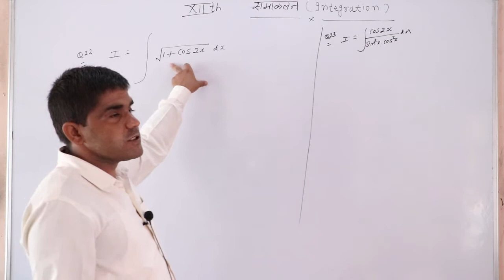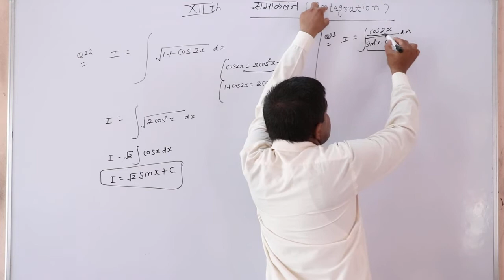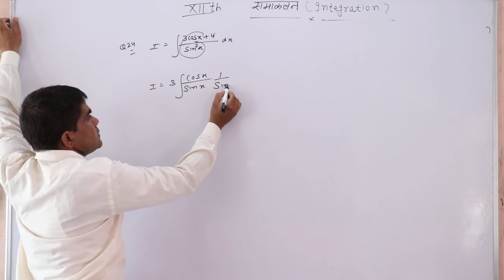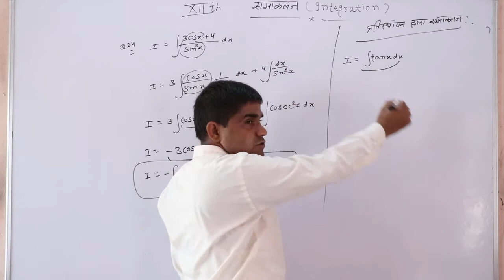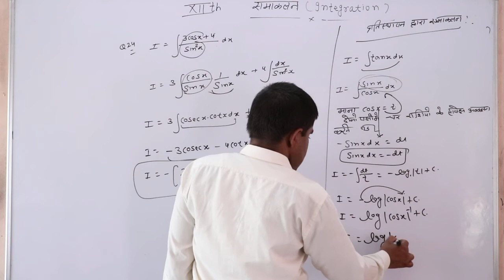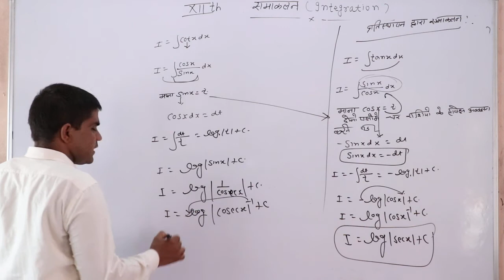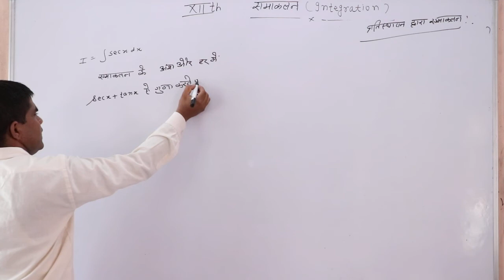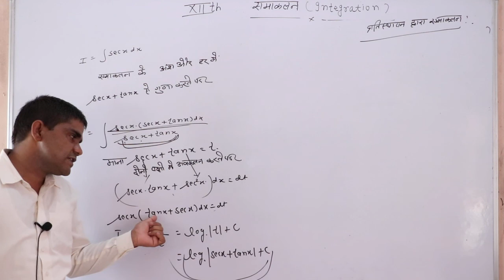Integration Part 06 Subject Maths Class 12-By Bhagat Singh Sir Shri shyam School Bhadra